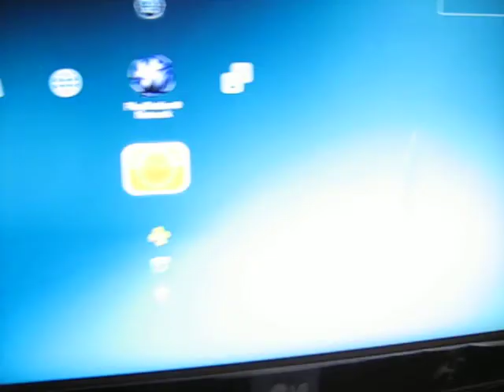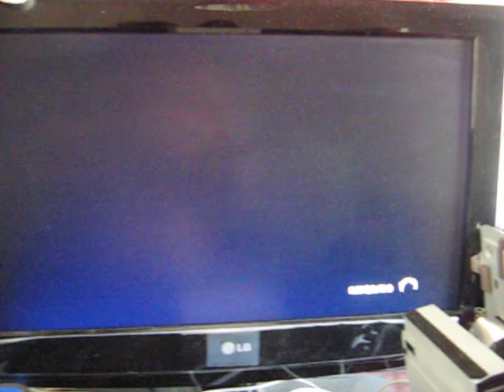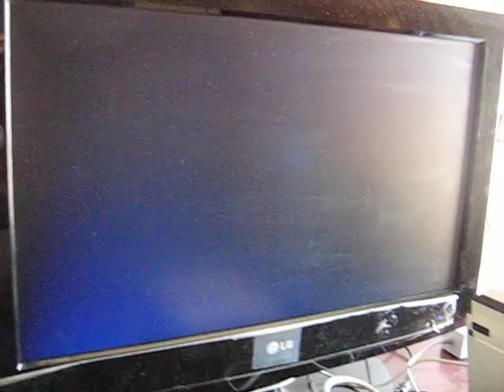PS3 sin carcasa + Gameplay Street Fighter X TEKKEN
Mi consola desmantelada, haciéndola funcionar sin el plástico , como ya tenia luz amarilla, no servia de mucho así que ahí les dejo el vídeo para que conozcan a su consola por dentro